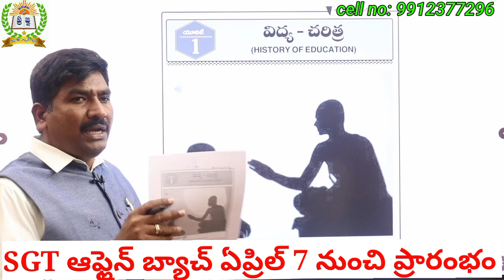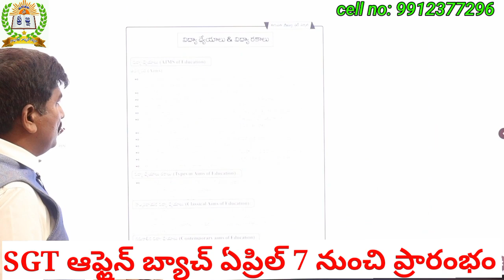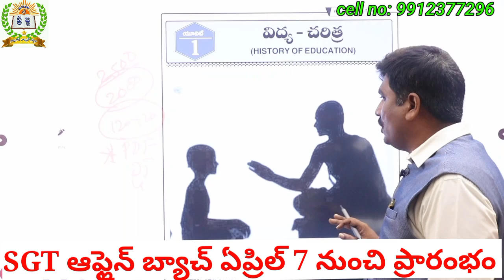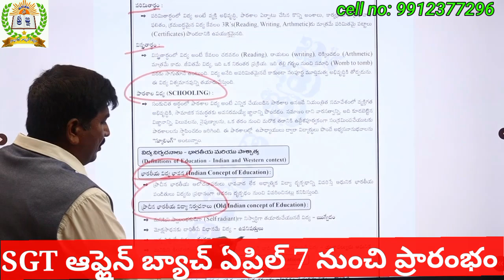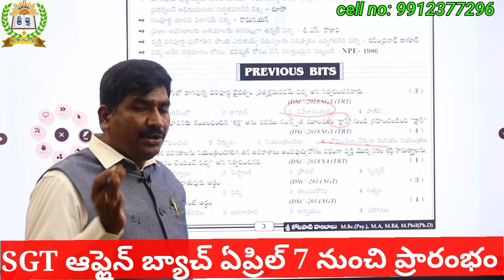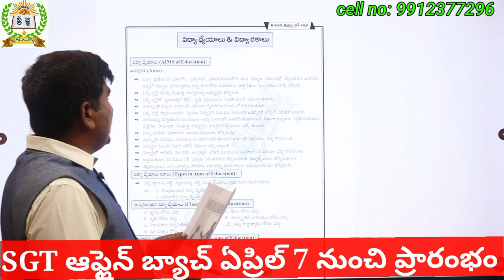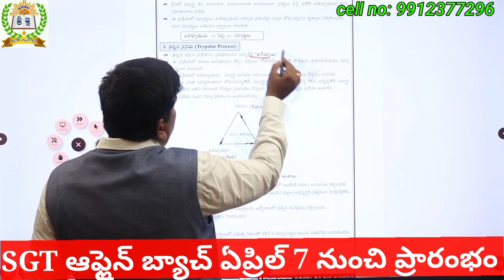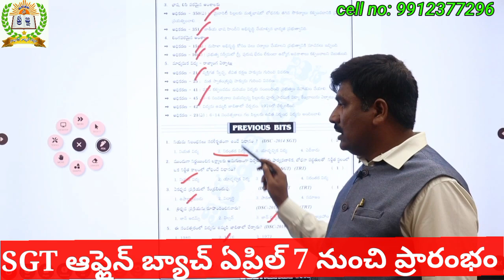స్కోరింగ్ కీ షీట్ తో డైలీ టెస్ట్ రాయండిలా|| డైలీ test-3లో చదవాల్సిన PIE ఇదే|TIRUPATI SRIPRAGNA DSC